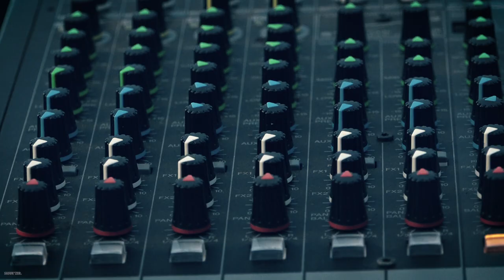TEASER BOTY MAYOTTE ONE VS ONE 2019 bgirls bboys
TEASER BATTLE OF THE YEAR Mayotte 2019  HIP HOP EVOLUTION  ATTITUDE 976 MOBILE BY SFR